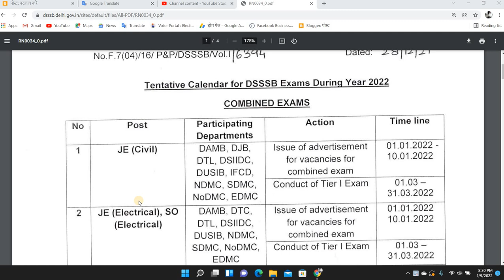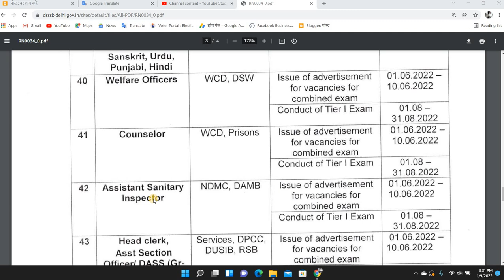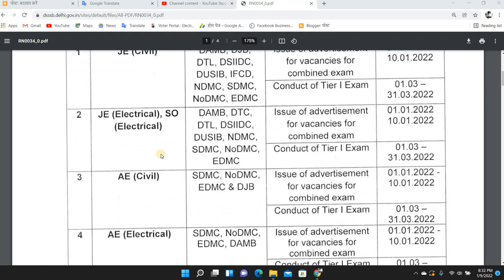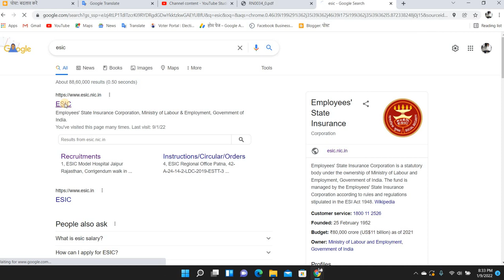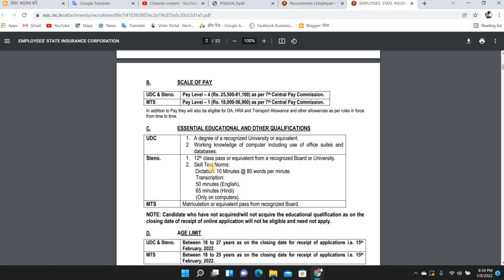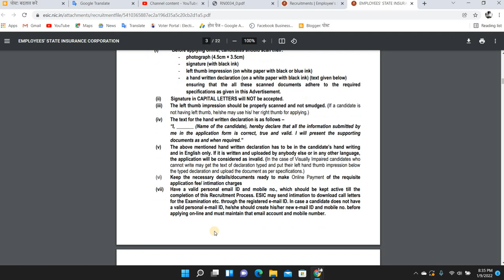Lab Technician Staff Nurse Anm Sanitary Inspector Pharmacist job notification Date Out By Dsssb 2022